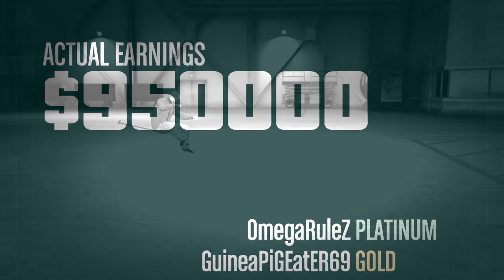GTA-Heist set ups-with the three musketeer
Suh dude